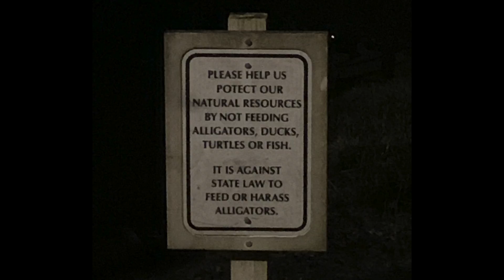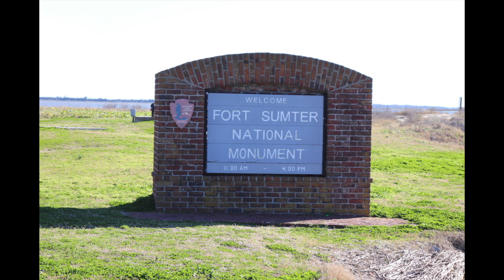Charleston SC Feb 2021